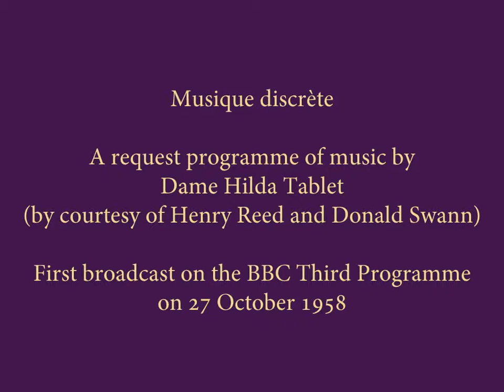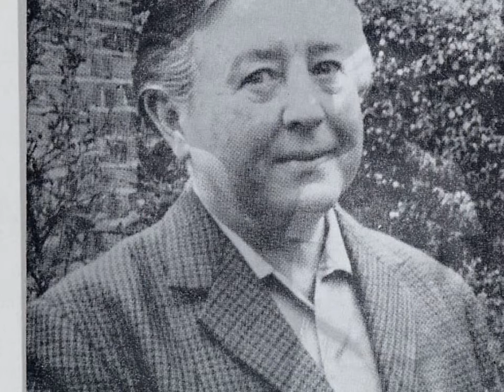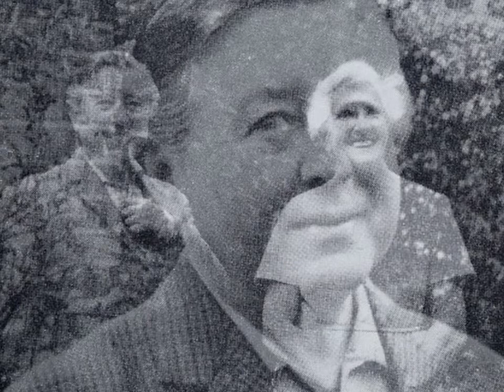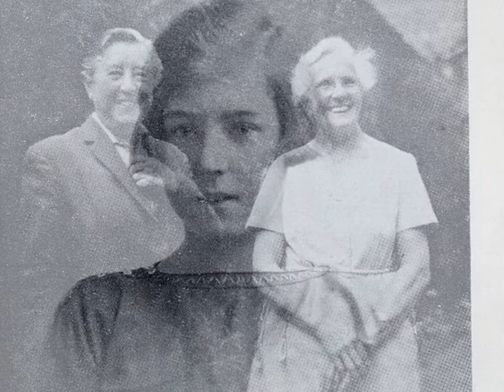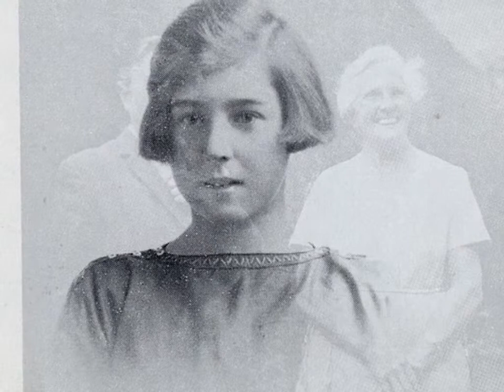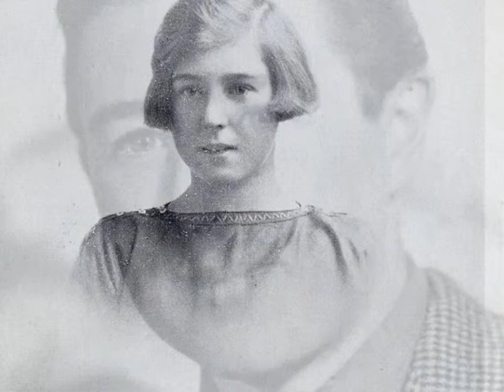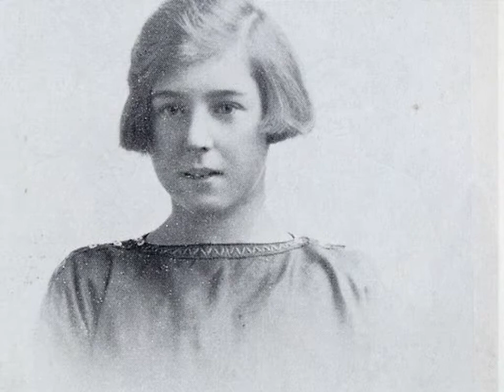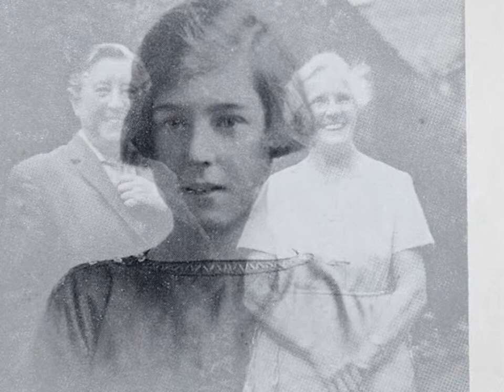Henry Reed and Donald Swann - Musique discrète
A request programme of music by Dame Hilda Tablet
(by courtesy of Henry Reed and Donald Swann)

With the London String Quartet and Stephen Whittaker (percussion) conducted by Donald Swann

Produced by Douglas Cleverdon.

First broadcast on the BBC Third Programme, 27 October 1959

Cast:

Dame Hilda Tablet. Mary O'Farrell
Gabriel Hall Pollock. Deryck Guyler
Angel Bysshe. Derek Jacobi
An Actor from Stratford-upon-Avon. Denis Quilley
Elsa Strauss. Marjorie Westbury
Brangwen Brangwyn. Anna Pollak
Gwenllian Morgan Thomas. Marion Studholme